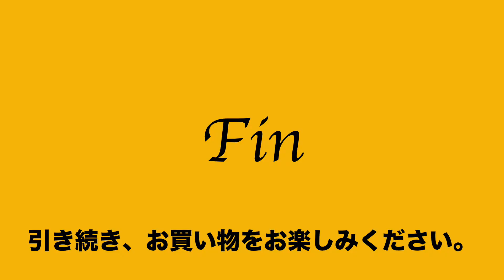ヤフオク2019:11:07 信三郎帆布トートバッグ